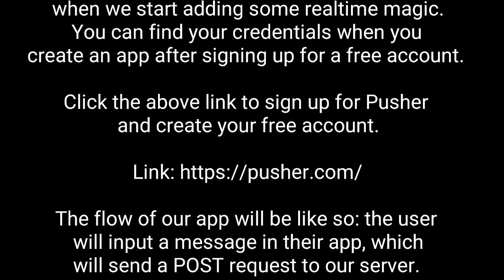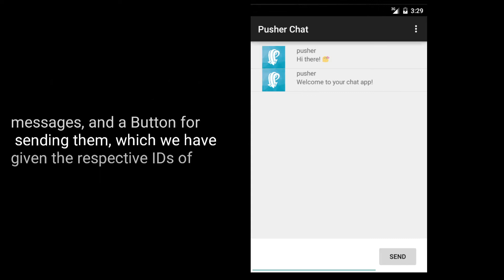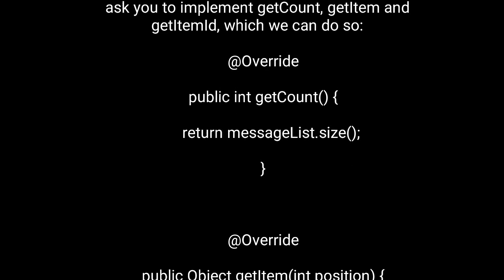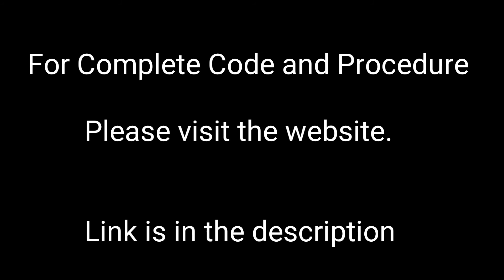Build Mobile Chat App with Pusher in Android Studio